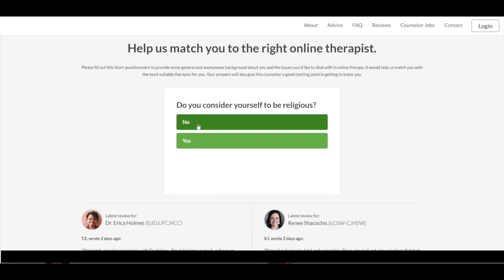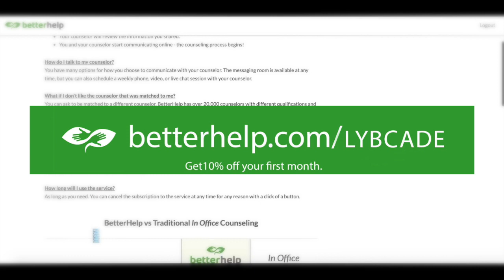Lay Your Brick Podcast -Ep.23 “Trust the Process”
This episode Cade sits down and walks you through a new book that he has been reading “Change your thoughts, Change your Life.” By Dr. Wayne W. Dyer. Cade then explains how important and beneficial it is to be present. He also expands on the importance of letting go and that the destination is the journey!  Lastly he dives deep into how we can change our thoughts to convince ourselves and ultimately create the life that we want by re wording our thoughts.

Episodes Resources:

Follow Lay Your Brick!!